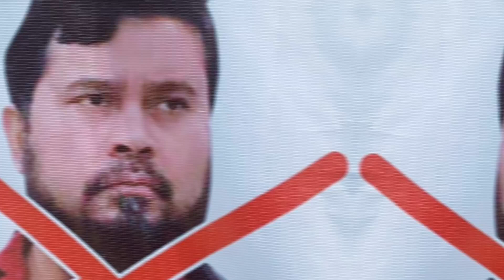মুখলেস হটাও, জামালপুর আইএইচটি বাঁচাও" আজকে ১০ম দিনের মতো অবস্থান কর্মসূচি।